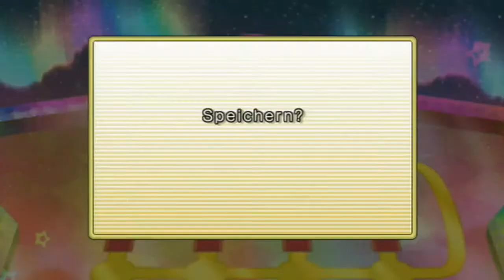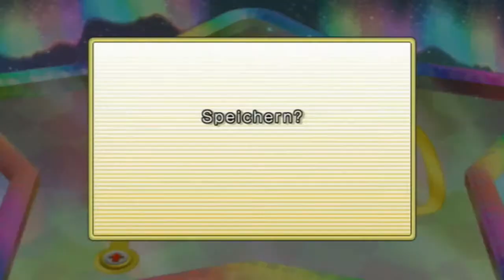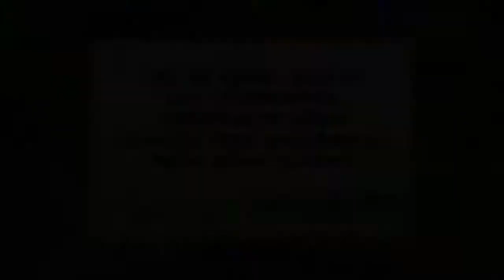NEW SUPER MARIO BROS WII #037 (Ende) [HD] The End | Lets Play New Super Mario Brothers Wii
►NEW SUPER MARIO BROS WII #037 (Ende) [HD] The End | Lets Play New Super Mario Brothers Wii [German/Deutsch]

So nun die siebenunddreizigsten und letzten Folge von NSMBWii. Wir machen nun die letzten Level der Sternwelt und des Lets Plays. Außerdem erwarten wir noch das schwerste Level in diesen Spiel 9-7, das wird spaßig. Wird es Mario schaffen. Viel Spaß.

Vollständig erledigte Level in dieser Folge:

Sternwelt | Starworld

9-7 alle Sternmünzen
9-8 alle Sternmünzen

Infos zum Spiel:

Game: New Super Mario Brothers Wii
Hersteller: Nintendo
Erscheinung: 2009
Genre: 2D Jump and Run
Spielmodi: Einzelspieler, Mehrspieler
Steuerung: Wii Fernbedienung, FB+Nunchuk